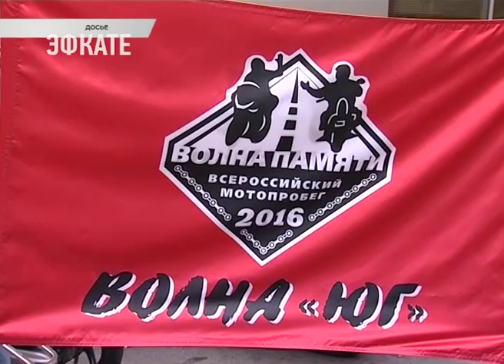Сочинским стритрейсерам предложили объединиться в официальное сообщество. Новости Эфкате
Гонки по-сочински. Где они должны проходить, чтобы любители не нарушали правила дорожного движения? Ответ на этот вопрос искали на встрече стритрейсеров с представителями ГИБДД и управления молодёжной политики в администрации города.

Себя они называют стритрейсерами, то есть любителями уличных гонок. Чаще всего они работают в автосервисах и настолько любят свои машины, причём у всех у них они разные от бюджетных отечественных до дорогих спортивных, что не представляют своей жизни без автомобильных гонок на общественных дорогах. Мероприятие это неофициальное, незаконное и чаще всего представляющее потенциальную опасность как для самих стритрейсеров, так и для других участников дорожного движения.

Сочи. Новости.
Телеканал Эфкате.